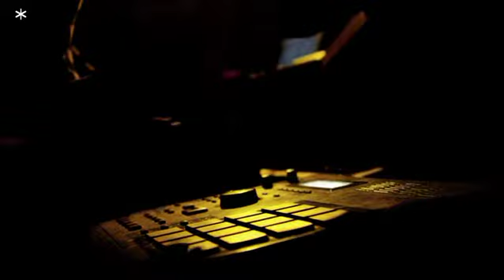Balago · El retrobament en clau dissonant ( Concerts privats · Minifilmstv )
Balago són un altre dels grups de culte de la ciutat. I quan els tenim al davant, en la foscor del seu local d'assaig a La Garriga i desenvolupant en temps real les seves cançons d'amor per a marcians, ho entenem perfectament. La proposta sensorial de Balago no és senzilla, però al mateix temps només requereix d'una escolta atenta per ser apreciada en tota la seva esplendor. Comprovar que absolutament tots els sons que la seva electrònica ambiental desprèn són tocats en temps real, evitant les programacions, va ser un descobriment impactant. I els agrada parlar del tema. Però ens en vam oblidar al cap de poca estona perquè estàvem ja immersos en el viatge sonor i visual que aquest trio de La Garriga proposen. Música d'un altre planeta de la qual, per sort, podem gaudir.

Una coproducció de minifilmstv i la Xarxa de Televisions Locals